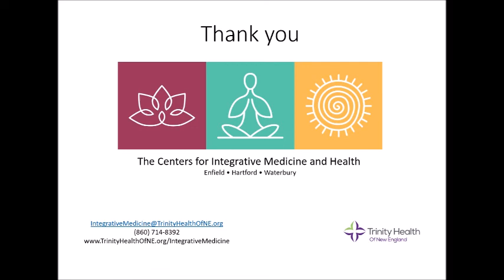Wellness Wednesday: Walk of Faith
Matt Liles, massage therapist at Trinity Health Of New England, explores the path that brought him here.